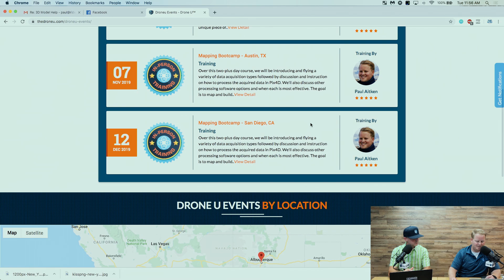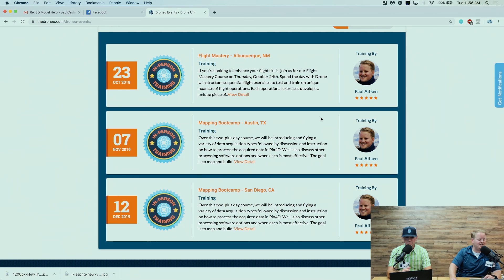Can I Build a Successful Drone Business with a DJI Phantom 3?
Become a Drone U member today. You'll enjoy unlimited access to over 30 courses, Part 107 training, and our amazing community!

Check out some of our favorite equipment:
64gb Micro SD Card

Timestamps
02:23 - Our next in-person mapping class is coming up shortly in Austin, TX. Click on the above link to learn more
03:22 - Today’s question is about the DJI Phantom 3
05:20 - Can you build a profitable drone business using an outdated drone like the DJI Phantom 3?
06:50 - Tips for amateurs who wish to improve their flying skills
08:10 - Can you build a drone mapping business with the DJI Phantom 3?